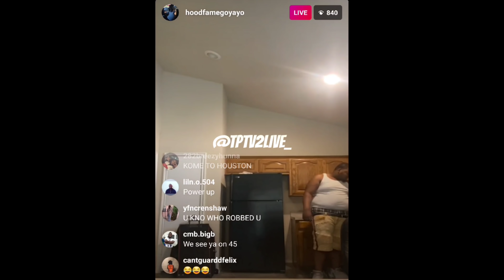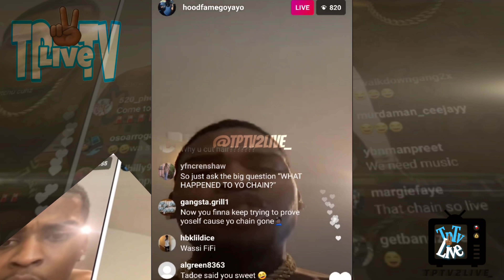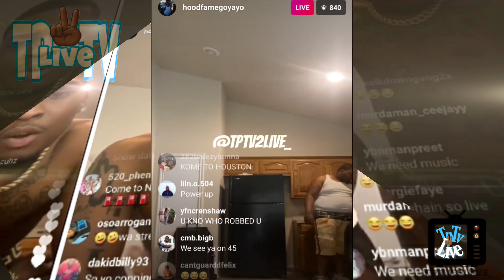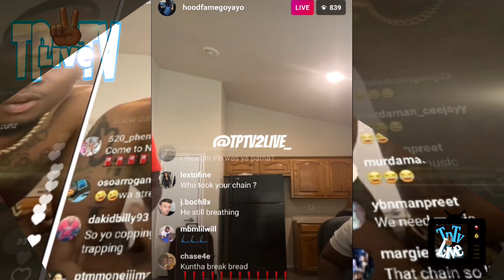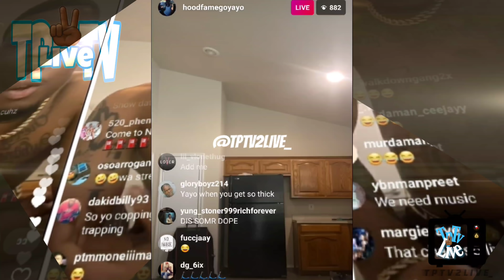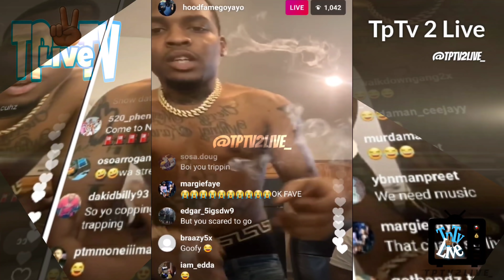Go Yayo Live: Speaks On LA Robbery, Mentions Chief Keef, & Others + PmgGod & YTN Lil Greg Joins Live